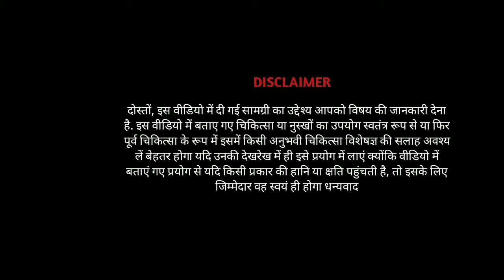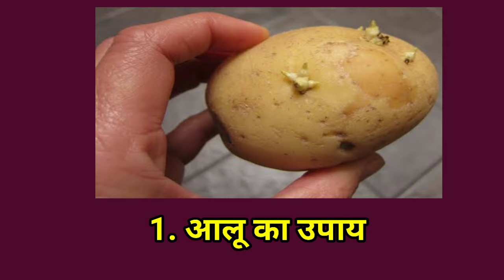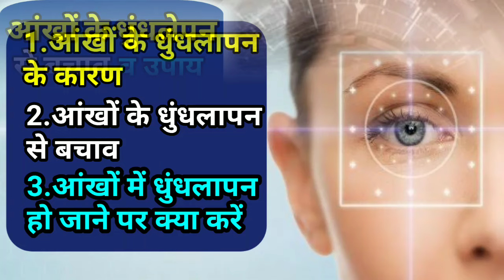Aankhon ki sujan ka ilaj | puffy eyes home remedy in hindi | Aankho ke niche sujan ka ilaj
homeremedies

मुझे आशा है कि यह जानकारी आपके लिए Usefull होगी
Video को Like व जरूरतमंद दोस्तों में Share करें

In this video, you will learn about effective remedies to remove inflammation of the eyes.
When you see swollen eyes in the morning, you will get so angry because your eyes only enhance your beauty and this common problem sometimes bothers you.
Eyelid inflammation occurs due to many reasons such as excessive crying, excessive physical stress, headache, genetic problem, unbalanced hormones in the body, change in weather, sinus problem, hangover, ie excessive alcohol consumption,  Problems related to wrong diet, sleeplessness and some allergies.  Swollen eyes make you feel tired and sick.
If you also have this problem and you have defeated by taking all the measures, then try these measures once. These measures are as follows..

Quires :-
| Aankhon ki sujan ka ilaj |
| puffy eyes home remedy in hindi |
| Aankho ke niche sujan ka ilaj |
| how to get rid of swollen eyes |
| Puffy eyes
| Home remedies |
| Health tips |
| Him Ayurved |
| Home remedies |
| Aankho me sujan ka ilaj |
| आंखों की पलकों में सूजन का इलाज |
aankho ki sujan kaise hataye